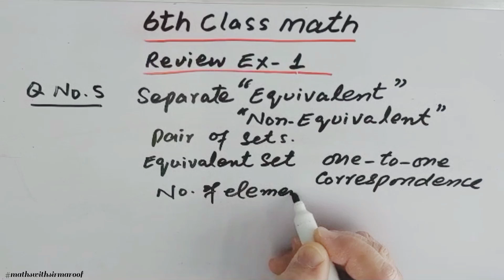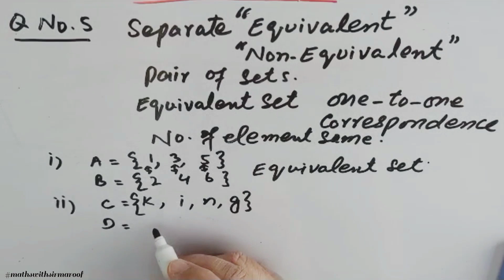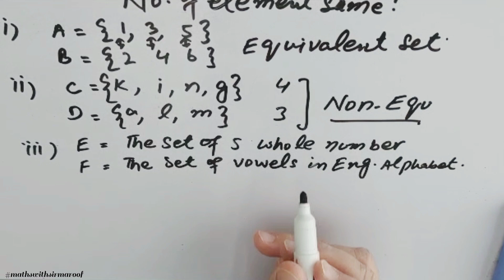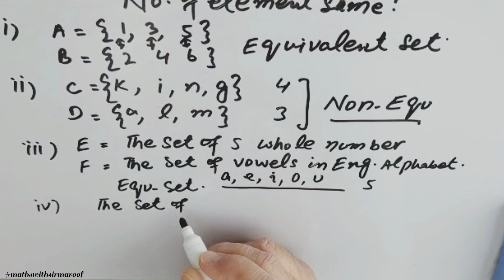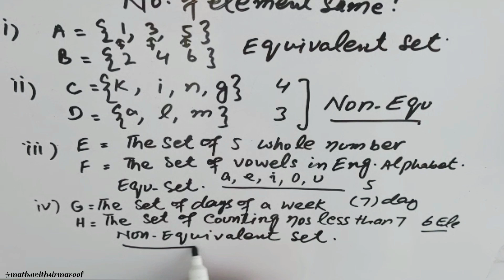6th Class | Ch : 1 | Review Exercise 1 | Q : 5 in Urdu/Hindi by Sir Maroof